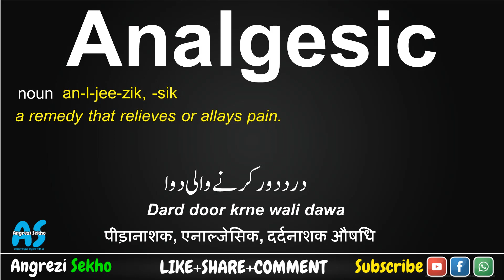Analgesic Meaning in Urdu, How to Analgesic in English, Analgesic Meaning in Hindi